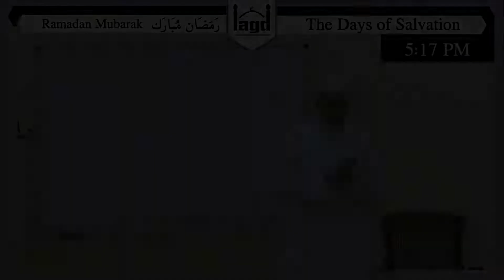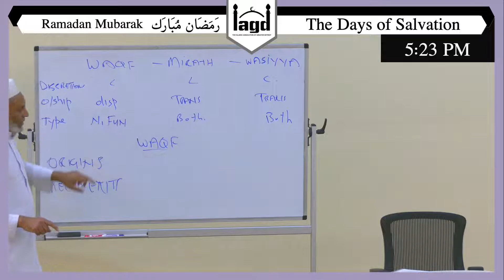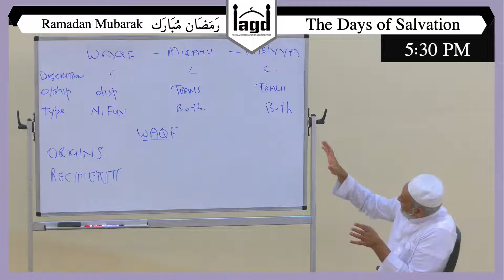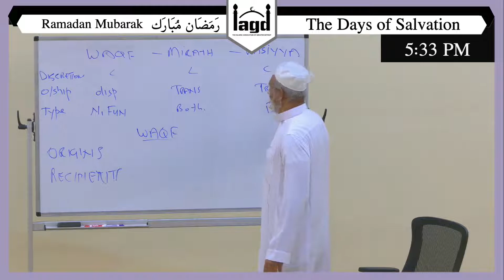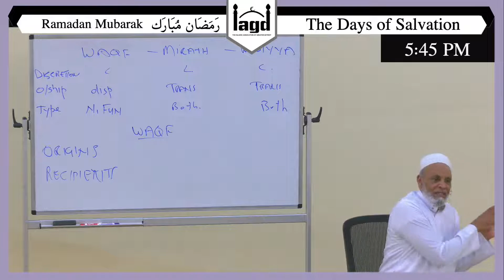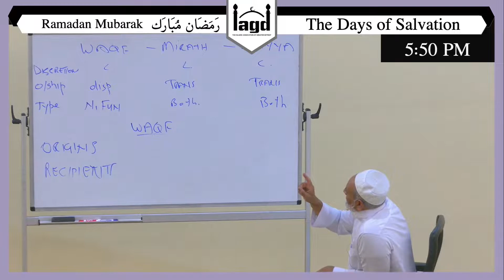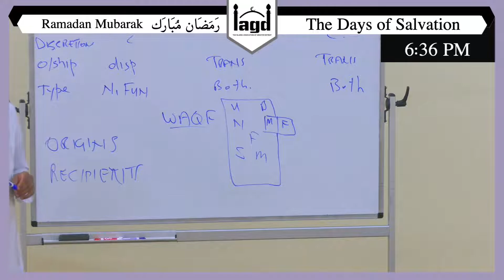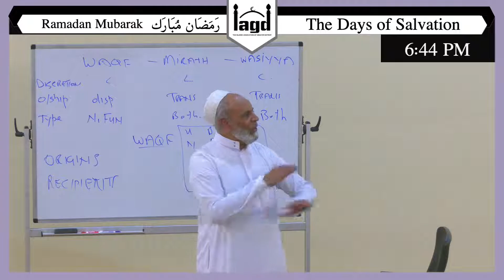Islamic Finance | Ep. #3 | Dr. Muneer Fareed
Assalamu Alaikum,

Islamic Finance series discussing:
1) Wealth & Islamic Law
2) The History of Islamic Finance
3) Riba & Interest
4) Inheritance
5) Waqf & Endowment
6) Islamic Banking & Investments